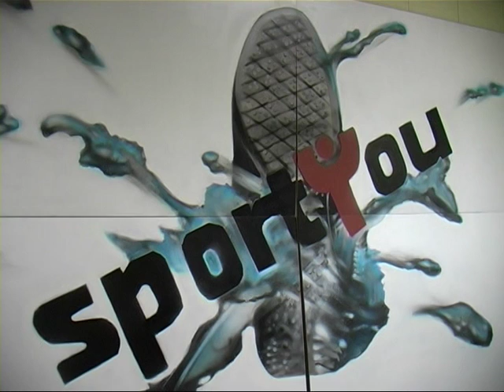Making off de nuestro graffiti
Sportyou estrena graffiti